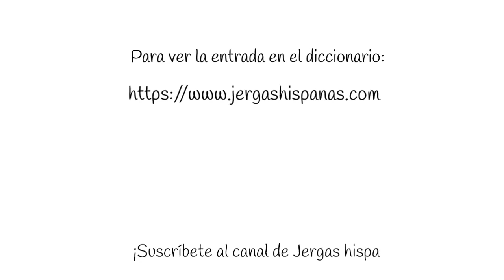bailar las calmadas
Locución coloquial del español mexicano presentada por el diccionario en línea Jergas hispanas Definición y ejemplo de uso.